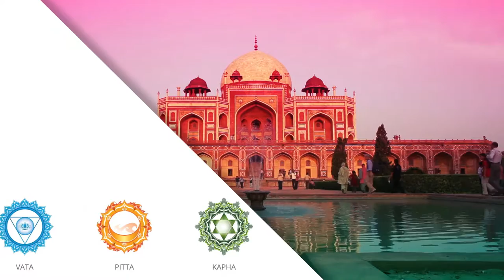Herbal Zap - Party Detox, Herbal Zap Digestive, Herbal Zap Immune Support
Herbal Zap is a line of instantly dissolving Ayurvedic beverages that support immune health, digestive heath and detoxification. Herbal Zap works with leading Ayurvedic doctors and small family farmers to produce sustainable and ethically sourced products. Their mission has always been to supply effective, easy-to-use products that support not only health and wellness of their customers, but provide fair trade wages and a healthy working environment for their producers.

Some popular products from Herbal Zap include:

Herbal Zap Party Detox – Just in time for holidays, this perfect morning after remedy provides soothing digestive and whole body detoxification support. Try this blend anytime lack of sleep or overindulgence in food or drink leaves you feeling a bit bogged down. This Ayurvedic herbal drink is formulated with just a bit of natural cane sugar as a carrier for the herbal extracts. May be enjoyed hot or cold with water or beverage of choice. Ten individual serving packets per box. Gluten free, Non-GMO, kosher vegan formulation.

Herbal Zap Digestive – This ancient Ayurvedic herbal blend for provides cool, calming, nourishing and soothing digestive support. This product supplies 4 traditional Ayurvedic herbs used for centuries to support healthy digestion, a healthy inflammatory response and provide antioxidant support. May be enjoyed hot or cold with water or beverage of choice. Ten individual serving packets per box. Naturally sweetened with cane sugar. Gluten free, Non-GMO, kosher vegan formulation.

Herbal Zap Immune Support – This immune supportive beverage was developed by Ayurvedic physicians using a blend of 14 powerful herbal extracts. Instantly dissolving, this zesty beverage boosts immune function, promotes toxin elimination, aids digestion, and supports the respiratory system. May be enjoyed hot or cold with water or beverage of choice. Ten individual serving packets per box. Naturally sweetened with cane sugar. Gluten free, Non-GMO, kosher vegan formulation.